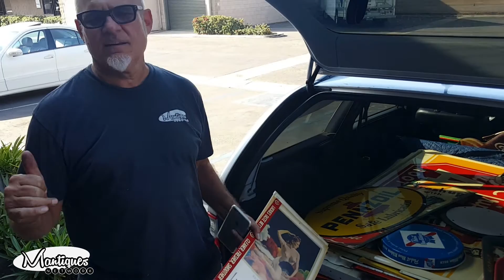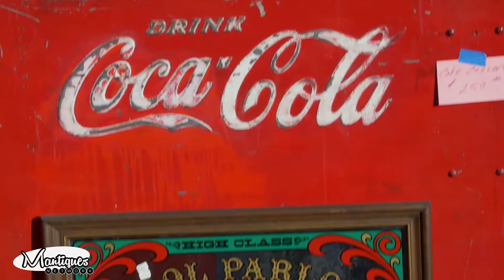Mantiques Network "Jim's Full Garage Pick" of Vintage Advertising Signs